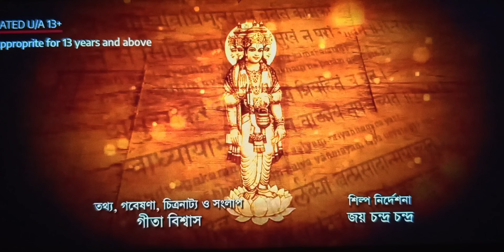sadhak Ramprasad episode -39#today